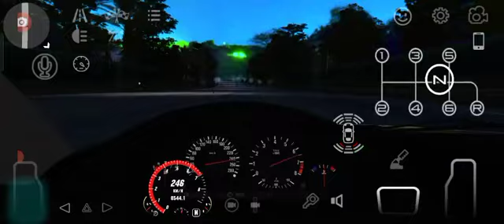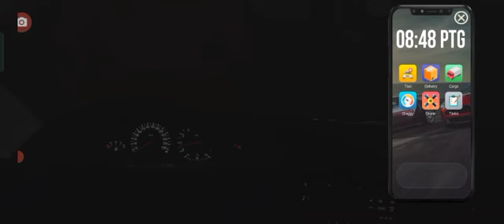Hamon Raeiz & Nur Halimah Amanda (M3 E36 Test Drive)